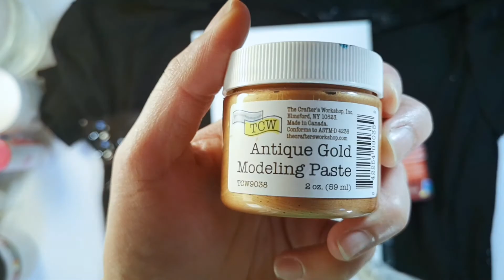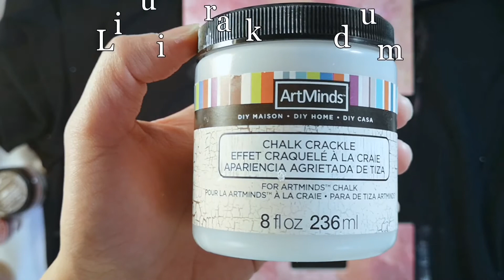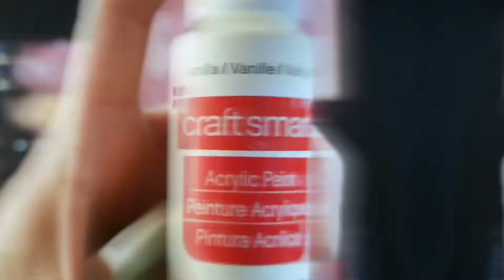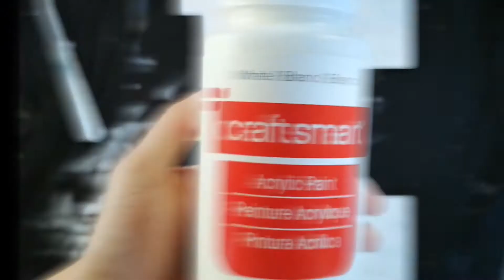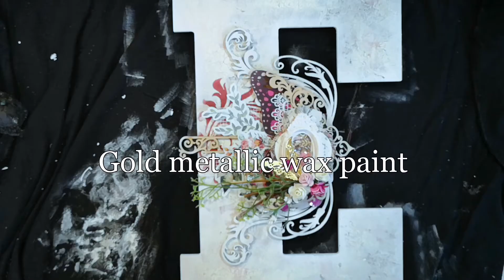Letter E Mixed Media Art Process by Clynis Creations 2020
Hi everyone! I’m back with the second video of my letter art process series. If you’ve missed my first altered letter art project, here is the video

T E C H S
Camera for filming and photos: My trustee Huawei P20 PRO
Editing Apps: PowerDirector App and Snapseed App